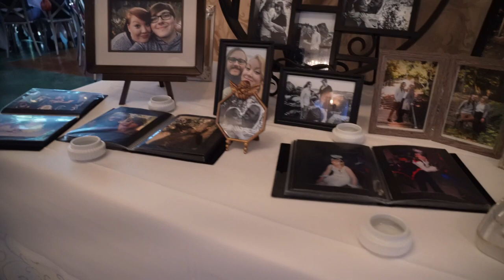Paige & Tyler Get Married Full Movie V2 10 26